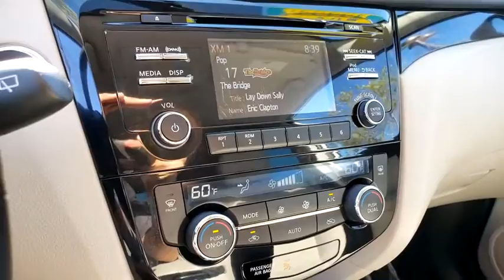2018 NISSAN ROGUE SPORT Henderson, Las Vegas, Bullhead City, Centennial, St George, NV KU195329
Brilliant Silver Used 2018 NISSAN ROGUE SPORT available in Henderson, Nevada at Towbin Kia. Servicing the Las Vegas, Bullhead City, Centennial, St George, NV area.
2018 NISSAN ROGUE SPORT SPORT/TECHNOLOGY - Stock#: KU195329 - VIN#: JN1BJ1CP2JW195329

Towbin Kia
260 N Gibson Rd

Welcome to Towbin Kia used car sales! CARFAX One-Owner. 2018 Nissan Rogue Sport SV Brilliant Silver FWD CVT with Xtronic 2.0L DOHC NEW BRAKES, CERTIFIED BY CARFAX- NO ACCIDENTS AND ONE OWNER, FULLY SERVICED TO CURRENT DATE AND MILEAGE, NON SMOKER! WELL MAINTAINED & CARED FOR, BACKUP CAMERA, LOCAL TRADE-IN, Wheels: 17'' x 7.0'' Aluminum Alloy. 25/32 City/Highway MPG Clean CARFAX.brbrbrTowbin Kia is worth the drive. At Towbin Kia, our mission is to make customers happy whether they buy a vehicle from us or not. Come right out of the hectic Las Vegas city and right into the low pressure, low stress world of Towbin Kia used and certified pre owned vehicle sales. We have the cars, trucks, vans, SUVs that you are looking for in Las Vegas and Henderson. Looking for a no money down car? Our finance managers are the best, west of the Mississippi. Our finance team offers cars with little to no money down. Towbin Kia is the number one Kia dealership in Las Vegas. We could tell you that its because we offer the cleanest local Las Vegas Kia trade ins, or that its because our staff are all long-term employees. But we really think it is because we do things the right way.
Side Impact Beams,Dual Stage Driver And Passenger Seat-Mounted Side Airbags,Blind Spot Warning (BSW) Blind Spot,Forward Collision Mitigation and Rear Cross Traffic Alert (RCTA),Tire Specific Low Tire Pressure Warning,Dual Stage Driver And Passenger Front Airbags,Curtain 1st And 2nd Row Airbags,Airbag Occupancy Sensor,Rear Child Safety Locks,Outboard Front Lap And Shoulder Safety Belts -inc: Rear Center 3 Point, Height Adjusters and Pretensioners,Driver Seat,4-Way Passenger Seat -inc: Manual Recline and Fore/Aft Movement,60-40 Folding Bench Front Facing Fold Forward Seatback Rear Seat,Manual Tilt/Telescoping Steering Column,Front Cupholder,Rear Cupholder,Remote Releases -Inc: Mechanical Cargo Access and Mechanical Fuel,Cruise Control w/Steering Wheel Controls,HVAC -inc: Underseat Ducts and Console Ducts,Dual Zone Front Automatic Air Conditioning,Illuminated Glove Box,Driver Foot Rest,Full Cloth Headliner,Urethane Gear Shifter Material,Interior Trim -inc: Piano Black Instrument Panel Insert, Piano Black Door Panel Insert and Chrome/Metal-Look Interior Accents,Day-Night Rearview Mirror,Driver And Passenger Visor Vanity Mirrors w/Driver And Passenger Illumination,Full Floor Console w/Covered Storage, Mini Overhead Console w/Storage and 1 12V DC Power Outlet,Front Map Lights,Fade-To-Off Interior Lighting,Full Carpet Floor Covering,Carpet Floor Trim,Cargo Area Concealed Storage,Rigid Cargo Cover,Cargo Space Lights,Driver And Passenger Door Bins,Delayed Accessory Power,Systems Monitor,Outside Temp Gauge,Analog Display,Seats w/Cloth Back Material,Manual Adjustable Front Head Restraints and Manual Adjustable Rear Head Restraints,Front Center Armrest and Rear Center Armrest,Perimeter Alarm,Engine Immobilizer,1 12V DC Power Outlet,Air FiltrationIntegrated Roof Antenna,2 LCD Monitors In The Front,Wheels: 17 x 7.0 Aluminum Alloy,Tires: 215/60R17 All-Season,Wheels w/Silver Accents,Steel Spare Wheel,Compact Spare Tire Mounted Inside Under Cargo,Clearcoat Paint,Body-Colored Front